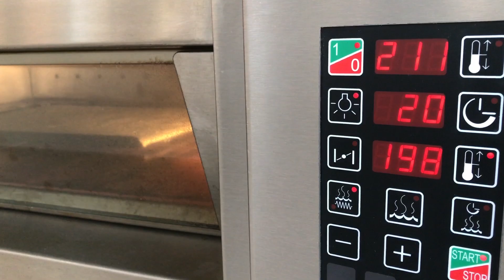Oranjekoek: hoe wordt het gemaakt?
Oranjekoek staat deze zomer centraal in de Leeuwarder Courant. Naast een serie artikelen wordt samen met bakkerorganisatie NBOV een Oranjekoek-verkiezing georganiseerd. Maar hoe wordt het gebak eigenlijk gemaakt?